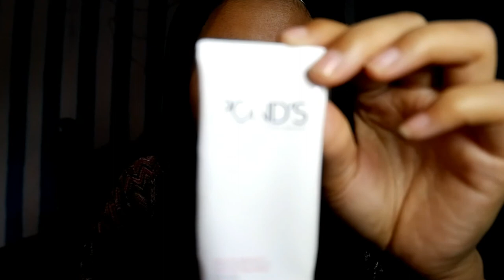TUTORIAL MAKE UP NATURAL UNTUK REMAJA GA RIBET DAN TAHAN LAMA | NO FOUNDATION | MURAH UNTUK PEMULA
tutorial make up, tips, cara, hijab make up, vlog dan tutorial, video viral, nake up untuk remaja, make up murah
tips ini lebih ke natural look, cocok banget buat km untuk hang out dan aktifitas sehari hari kamu, bisa juga untuk kuliah ataupun sekolah

sunscreen emina
pelembab pond's day cream
pond's bb cushion
maybelline mascara push up drama
emina lipstik shade 03

terima kasih sudah meluangkan waktu untuk menonton video aku selanjutnya aku akan update tentang
"tutorial hijab"